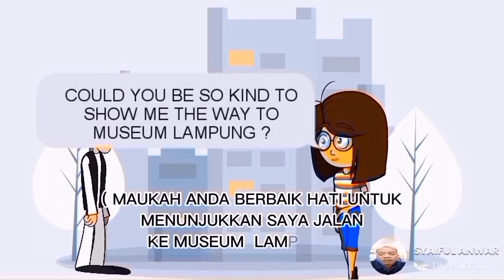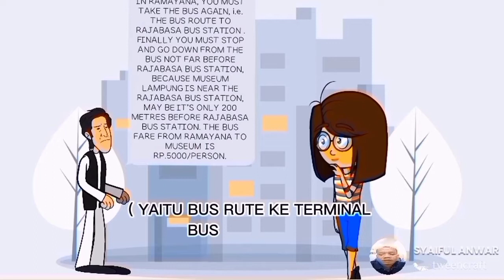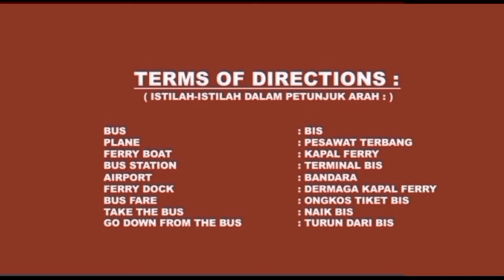Contoh Tutorial menanyakan arah dalam bahasa Inggris ( TUTORIALS HOW TO ASK DIRECTIONS )